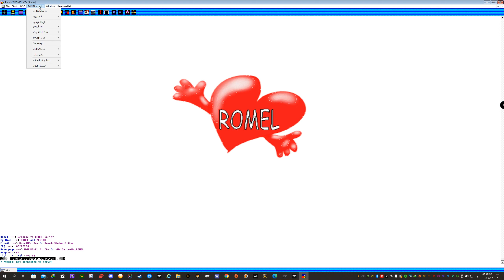2001 Mirc Chat Romel Script شات ام ار اي سي روميل سكربت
From Old Memories من الذكريات